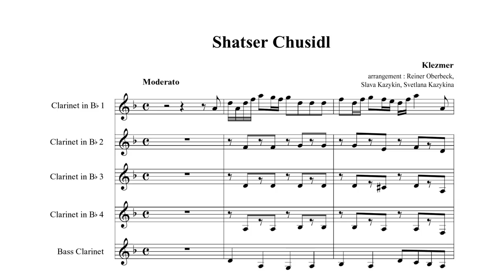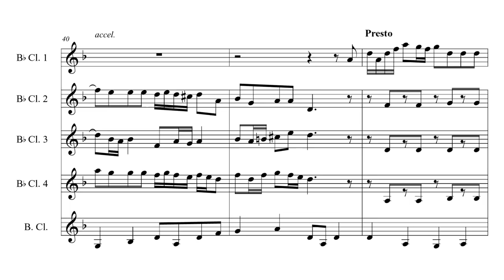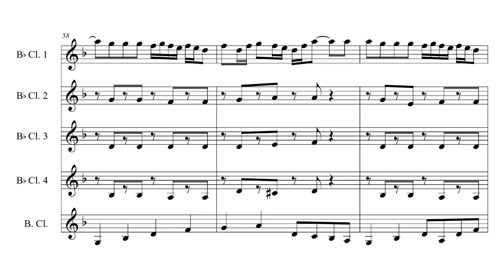Shatser Chusidl (Klezmer music) pour quintette de clarinettes/for clarinet quintet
"Shatser chusidl" (klezmer music) - piece for clarinet quintet arranged by Reiner Oberbeck, Slava Kazykin and Svetlana Kazykina (4 Bb clarinets and a Bb bass clarinet), the score is available for free download in PDF format (conductor and the 5 separate parts)

"Shatser chusidl" (musique klezmer) - pièce pour quintet de clarinettes arrangée par Reiner Oberbeck, Slava Kazykin et Svetlana Kazykina (4 clarinettes sib et une clarinette basse sib), la partition est disponible en téléchargement gratuite au format PDF (conducteur et les 5 parties séparées) ici :